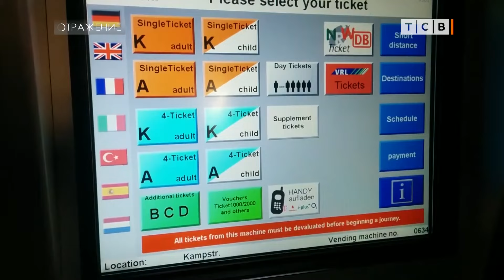Маршрутки исключили из исключений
Маршруткам хотят запретить останавливаться под запрещающий знак, сейчас в правилах для них есть исключение. Законопроект рассматривает Верховный Совет. Я знаю, что многие маршрутчики, не дожидаясь, когда изменят закон, стали высаживать пассажиров только на остановках. Пассажиры не слишком довольны, зато те, кто едет следом, говорят спасибо. Стоит вспомнить, зачем ставят знак «остановка запрещена», чтобы припаркованные машины не заслоняли дорогу и пешеходные переходы для других водителей. Ведь именно так чаще всего сбивают людей на переходе: когда они выскакивают из-за машины.